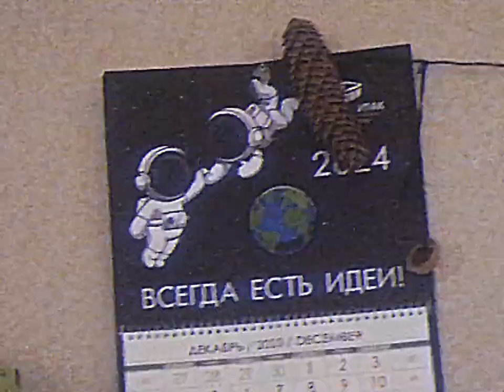burn me - Or Maybe We Should Run Far Away [Official Music Video]